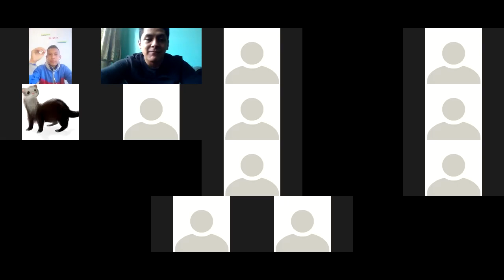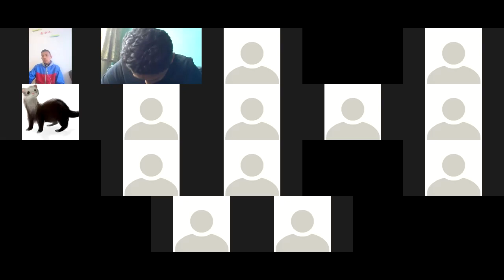etica decimo 24 09